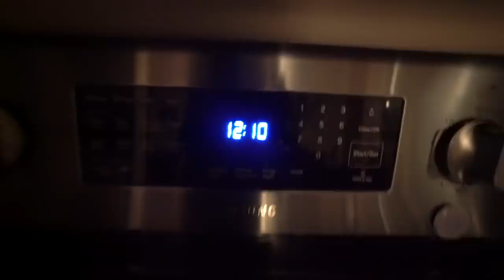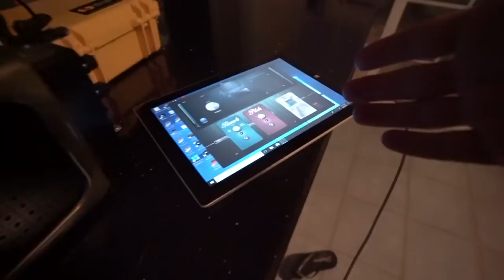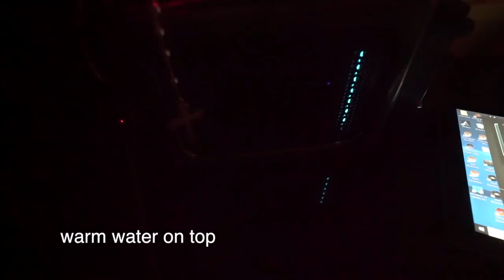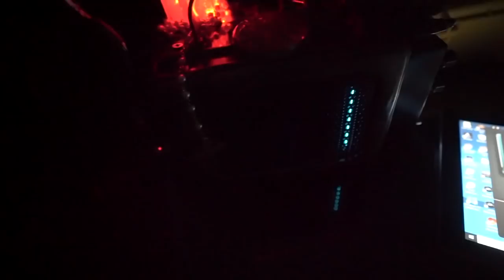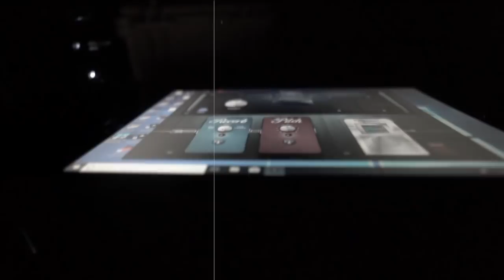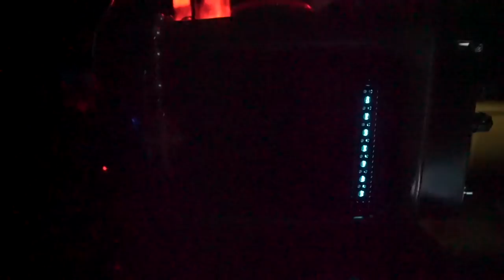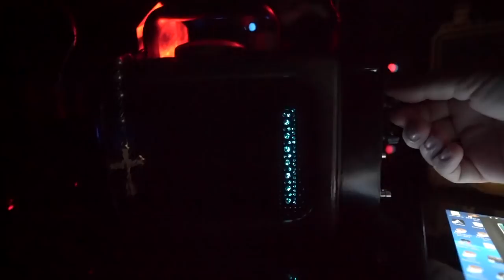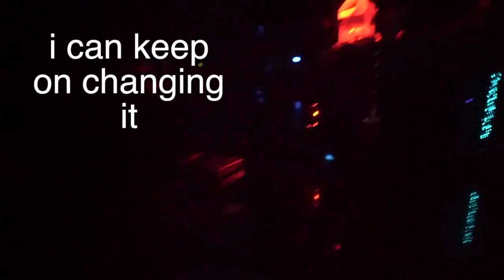SPIRIT YELLS AT ME "LET ME SPEAK"! Midnight Session with the SOULSPEAKER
This is one intense midnight session in my home, and some may be sensitive to this. 100% real using my SoulSpeaker and DR60 recorder.

It has been a few days since I have done a session, and tonight I was pulled to do one, and they were not shy in speaking.